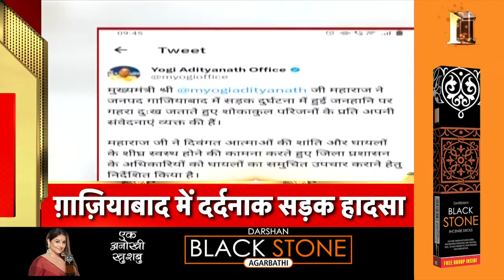Badi Khabar | Speed News | Today's Top Headlines | 11th July 2023 | Breaking News | News18 India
news18 live | news18 india live | live news | aaj ki taaja khabar | Loksabha election 2024 | n18oc_nation | n18oc_world